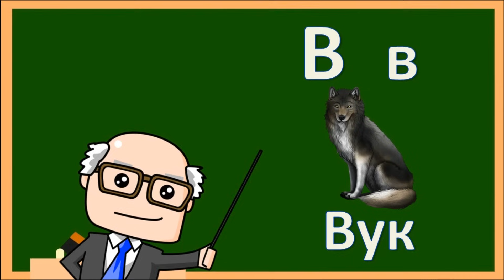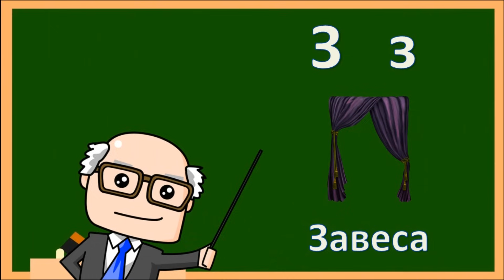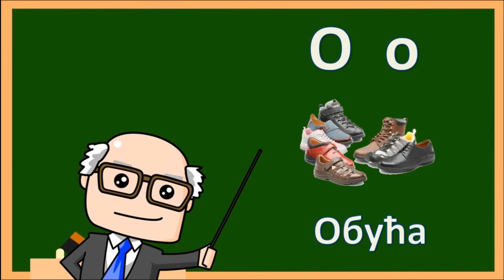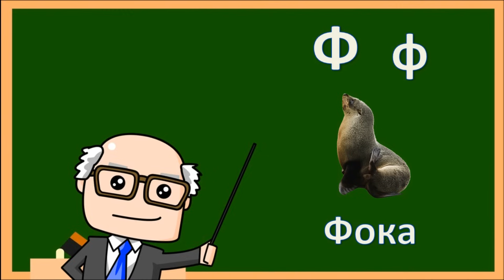АЗБУКА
Учимо азбуку са нашим учитељем.